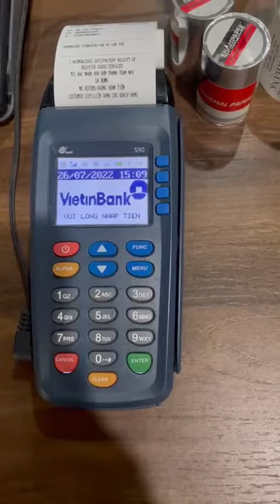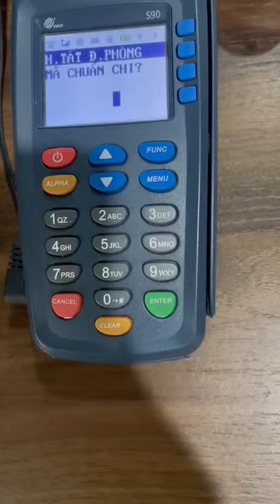online compilation step 1 pre auth code